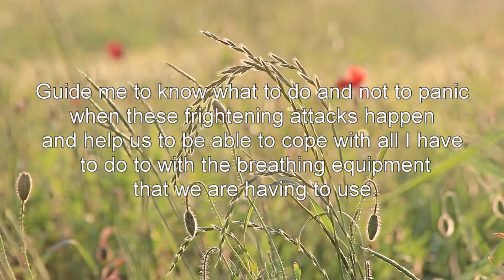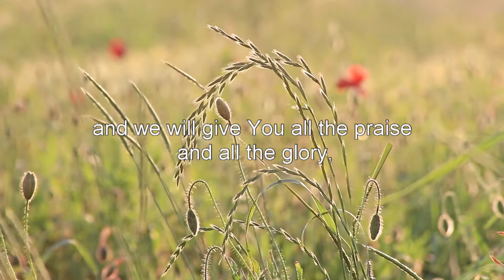Healing Prayers - For The Healing Of My Son’s Asthma